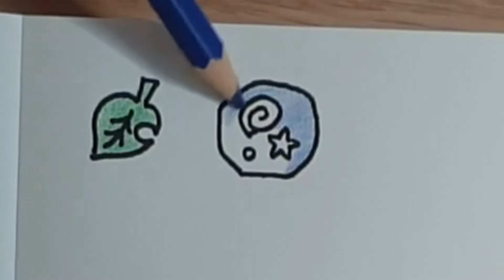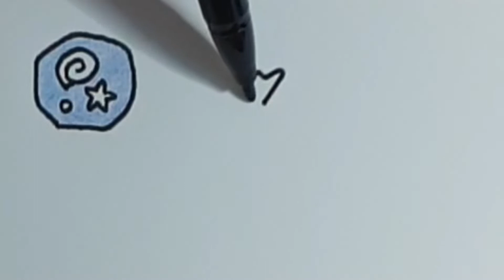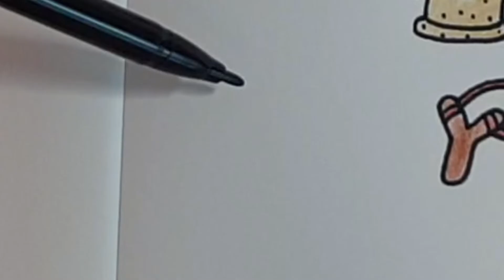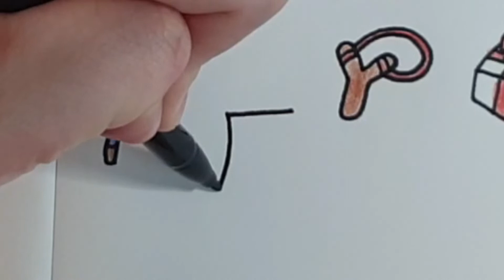[Doodle] Animal Crossing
Tools:
faber-castell classic colour pencils
monami AUDENA